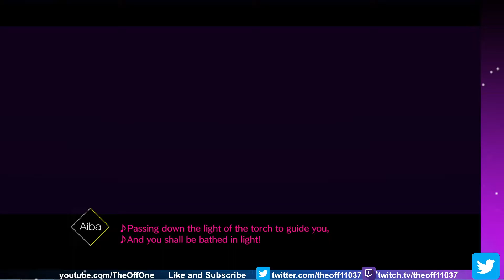AI: The Somnium Files nirvanA Initiative Episode 2: Inside the Mind (PC) (English) (Commentary)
In this episode we go into Ryuki's mind via Psync but however we are locked with 2 different paths along the way.